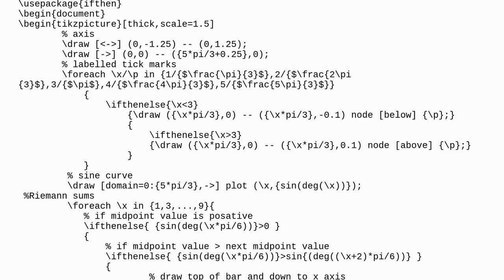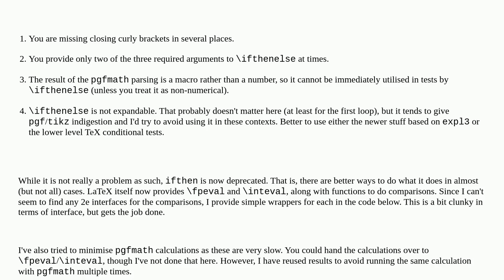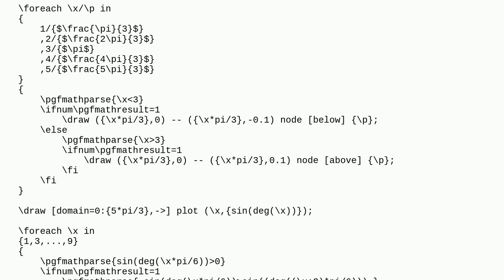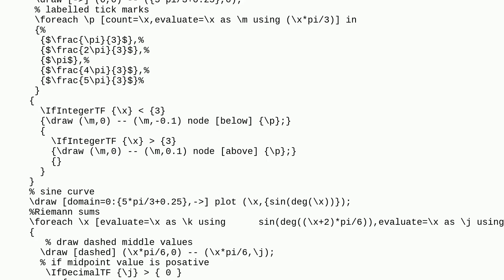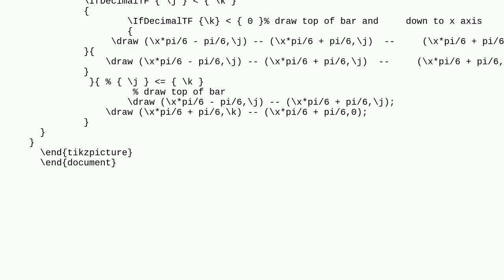Tex: Condition IF in Tikz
Condition IF in Tikz

A special thanks goes out to the community

  trigonometric tikz-pgf ifthenelse conditionals